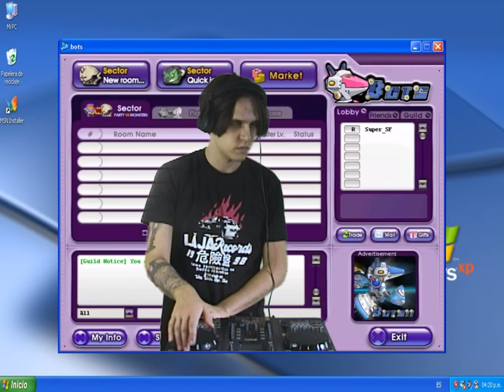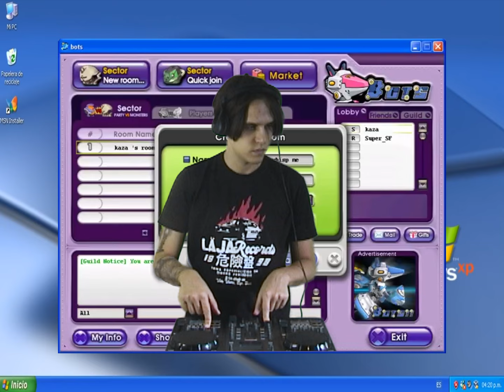Deep, Atmospheric Breaks | VIDEO GAME MUSIC DJ SET #05 | (Breakbeat, Jungle, Garage)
Electro, 2-step, Jungle, DnB and all sorts of Breakbeats from Video Game Soundtracks
✨✨✨✨PLEASE TURN CLOSE CAPTIONS ON FOR A LIVE COMMENTARY ✨✨✨✨✨
and click "show more" for timestamps and more info✨✨✨✨✨✨✨✨✨

Thanks to these patrons who helped make this video possible!
✨Florish ✨
✨DrDrPepper✨
✨ Paul Tamayo ✨
✨Kitty Devimon ✨
✨ Mat Ombler ✨
✨ Franck ✨

• If you wanna support me and these videos head . I think I got some cool rewards going so please check it out :)

Some introspective beats in this episode. Featuring music from ICO, Ape Escape 3, Persona 2, Daytona USA, Ridge Racer, Tetrisphere and more.

✨🌐please follow me on the networks bellow🌐✨

TIMESTAMPS

00:09 pentagon - Heal [ICO for the PS2]

00:43 Soichi Terada - Eversummer Island [Ape Escape 3 for the PS2]

02:43 Masashi Hamauzu - A New Hope (Industrial Version) [Musashi: Samurai Legend for the PS2]

04:47 Soichi Terada - Moony (Advanced) [Futari no Fantavision for the PS2]

07:57 N-LOG Soft Sound Team - Lobby (Remastered by HECKSCAPER) [BOTS!!! for the PC]

09:53 Akitaka Tohyama - Mars Landing [R: Racing Evolution for PS2, GCN and XBOX]

12:11 Ryuichi Sakamoto - Birth [Lack of Love for the DC]

13:02 Richard Jacques - Race to the Bass (Part 2) [Daytona USA: Circuit Edition for the Saturn]

14:24 Richard Jacques - Race to the Bass (Part 1) [Daytona USA: Championship Circuit Edition for the Saturn]

16:47 Kenichi Tsuchiya, Masaki Kurokawa - Mt. Katatsumuri [Persona 2: Eternal Punishment for the PS1]

17:34 Kenichi Tsuchiya, Masaki Kurokawa - Mt. Katatsumuri (Arranged by Toshiki Konishi) [Persona 2: Eternal Punishment for the PSP]

18:22 Kenichi Tsuchiya, Masaki Kurokawa - Mt. Katatsumuri [Persona 2: Eternal Punishment for the PS1]

19:08 Neil Voss - Azule Lux [Tetrisphere for the N64]

20:56 Hiroshi Okubo (my father) - Silver Stream [Ridge Racers for the PSP]

23:31 Ryuji Nishida - Opening Demo [Kaze no Notam for the PS1]
Yo everyone, how's everything? My name is ✨dedeco✨ and this is my VIDEO GAME MUSIC DJ SET (or VGM DJ SET please algorithm show these videos when people search for VGM DJ SET. VGM is the same as video game music i promise) series! It is a series where I dig and select only the hottest tracks from (mostly) retro videogames (mainly ps1 and ps2 eras) and then I perform them live using my cheap ass dj controller and virtual dj 7 lol

I've been a dance music producer and DJ for a long time, so these are all video game OSTs that could possibly tear clubs up (we will get some extra chill vibes eventually tho). I want to make something that will show electronic music enthusiasts just how cool and important for dance music history video game soundtracks are!!!

I want to keep this series as legit as possible, so there won't be any remixes over here (specially no EDM mixes lol). Eventually there will be club edits from video game OSTs that I make myself. Those edits will keep all of the original tracks's essences, but will add a couple elements (most of the time just a kick drum) to make them more club-ready.

The series also features cool visuals that I painstakingly edit out here to make the videos interesting and cool to watch all the way through cause DID YOU KNOW THAT THE AVERAGE HUMAN BEING HAS A SHORTER ATTENTION SPAM THAN A GOLDFISH NOWADAYS THERE ARE LIKE ACTUAL STUDIES ABOUT IT THAT IS CRAZY MAN

VGM VGM OOOH VGM OH WOW SUCH A NICE VGM DJ SET I LOVE VGM VGM